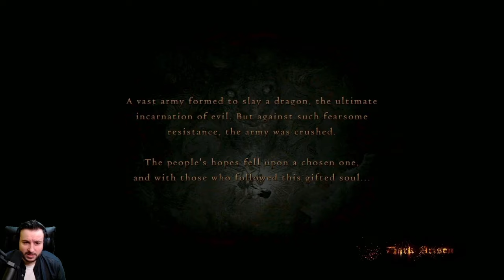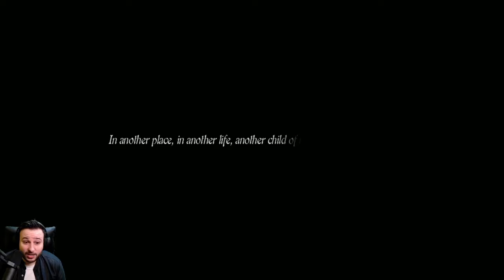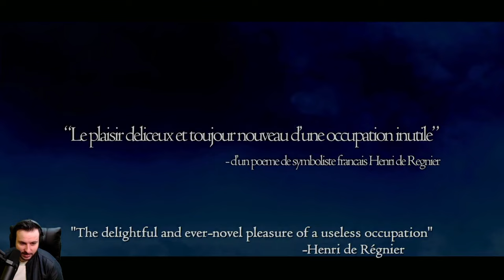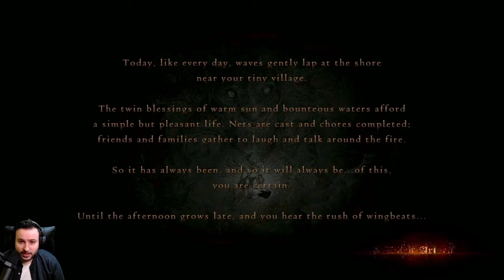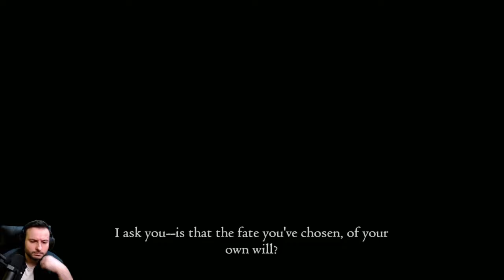My First Time Ever Playing Dragon's Dogma - First Playthrough - Part 01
I never heard about this game until recently when gameplay footage of Dragon's Dogma 2 starting popping up everywhere.  That gameplay video looked awesome, so I decided to purchase Dragon's Dogma: Dark Arisen and play it for the first time to get prepared for the second game.  Join me on my first blind playthrough!

00:00 Intro
01:06 Prologue
14:10 Intro Cutscene
22:32 Choosing Class
28:53 Cassardis
34:32 Getting a Pawn
39:04 The Encampment
47:48 Creating My Pawn
51:48 Hydra
55:47 Quina Missing
58:00 Found a Merchant
59:03 Wolves and Bandits
01:03:38 Madeleine
01:09:04 Well Quest
01:11:53 Catching the Thief
01:19:41 So Many Deaths
01:26:46 Quina in Witchwood
01:36:45 Is This DLC?
01:42:02 Transport Hydra Head